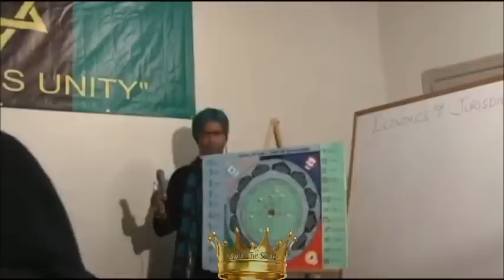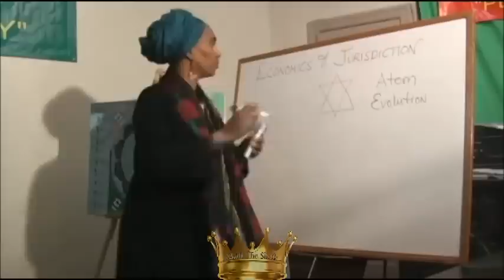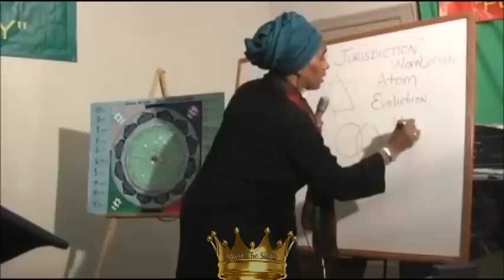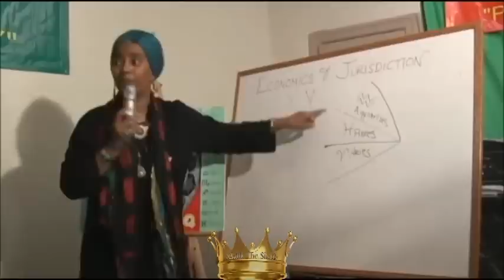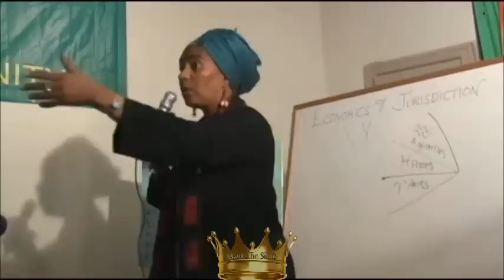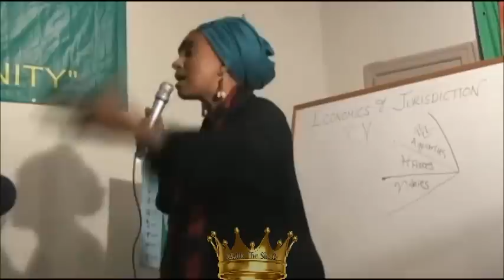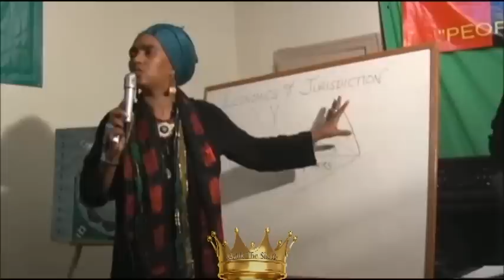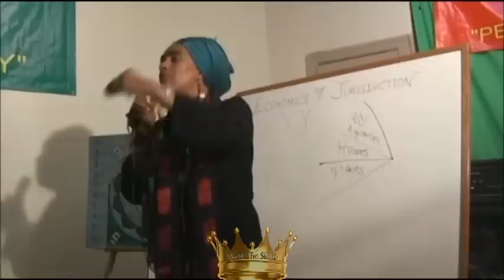The Power of Cosmology in Economics & Jurisdiction Pt 1 of 2 feat Rahsmariah Bey Part 1 of 2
Rahsmariah explains how astronomy and astrology effect every aspect of our lives.